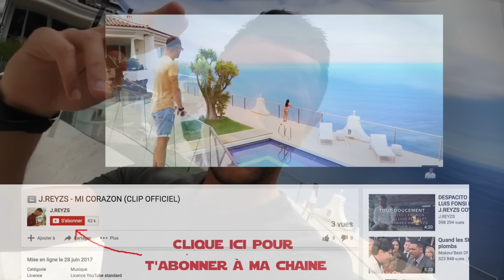JREYZS - Mi Corazon ( CLIP OFFICIEL )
Hé =D Rejoins moi sur mes différents réseau sociaux :
👻 Mon Snap ➞ JReyzs  (Nouveau Snap)